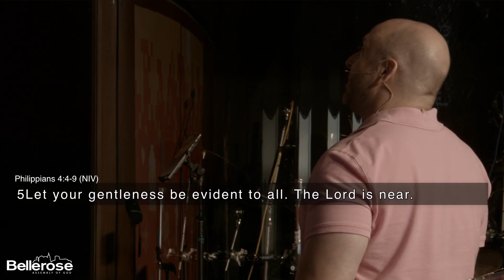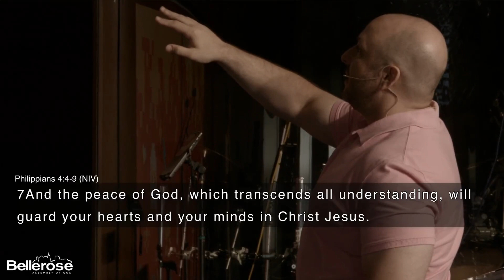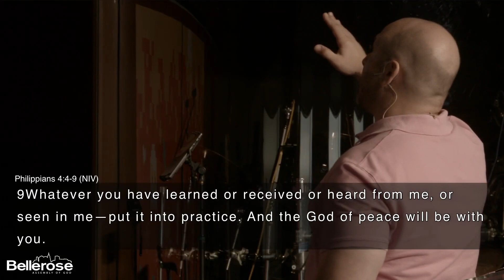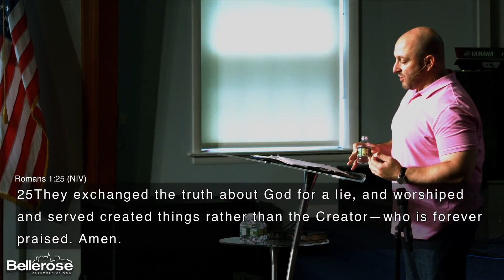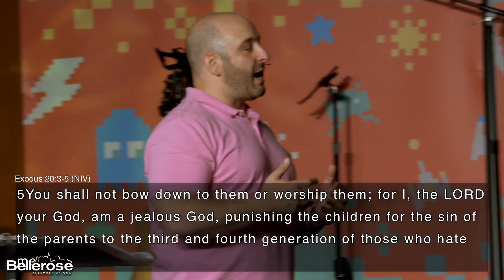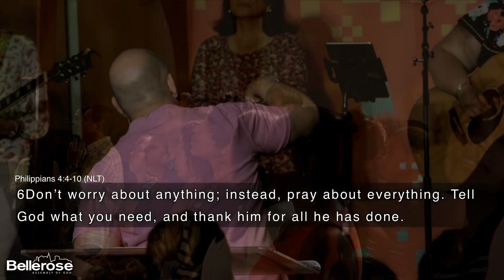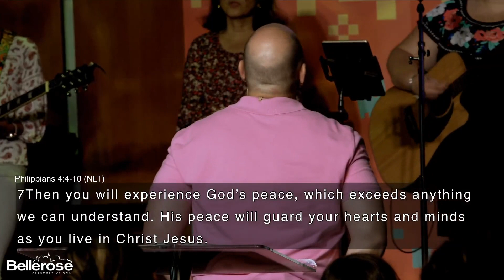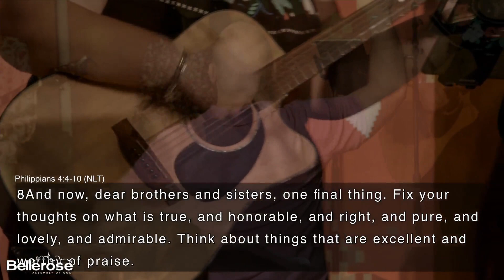Anxiety Antidote: Part 1 | Pastor Dominick Cotignola | Next City Church